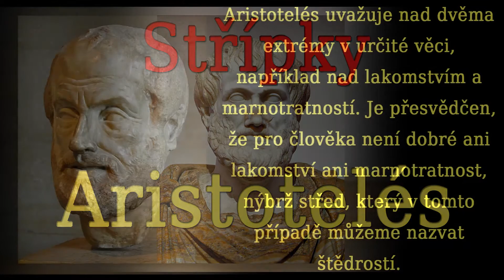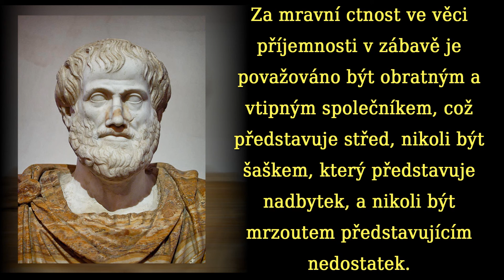Aristotelés a Střed (Střípky X)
Zdroje:
Aristoteles: Etika Nikomachova
Graeser, A.: Řecká filosofie klasického období, Praha 2000
Machovec, D.: Dějiny antické filosofie, Praha 1993
Störig, H. J.: Malé dějiny filozofie, Praha 1992
Hudba:
Svatobor - Alaf Sal Fena (starší tvorba)
Obrázky: